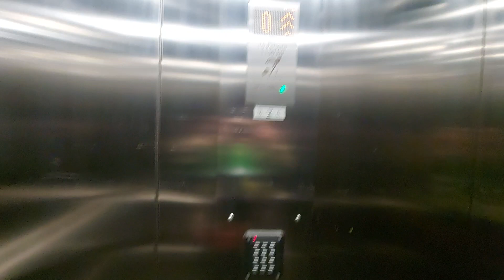2015 Kone Monospace Lift @ New Look in Warrington